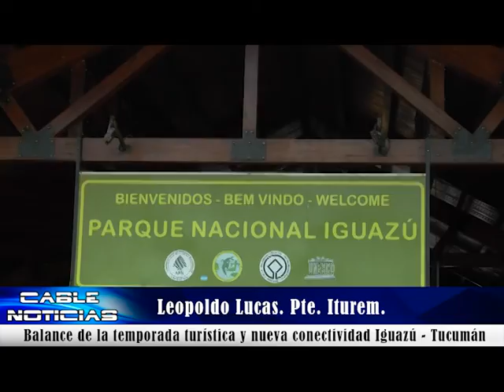Balance de la temporada turística y nueva conectividad Iguazú-Tucumán